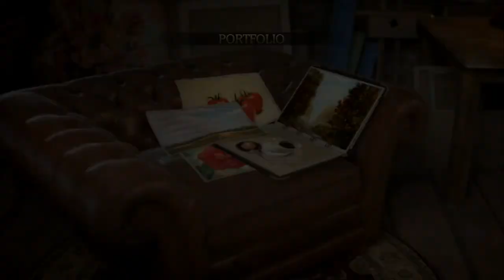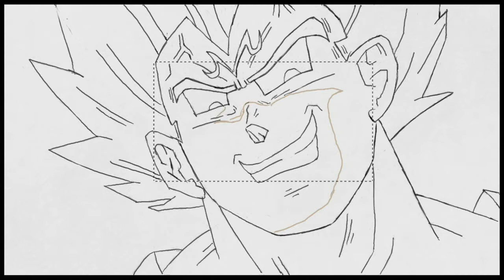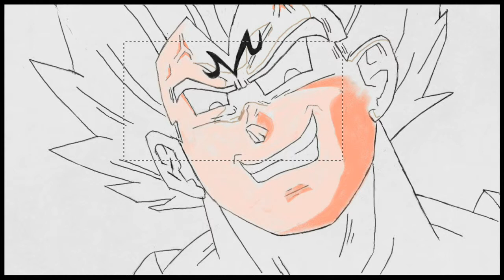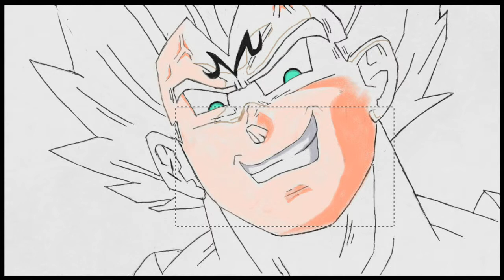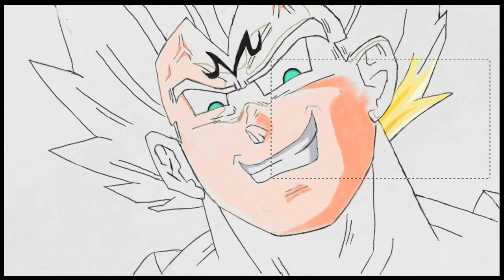Dessine moi un manga ! PARTIE 2